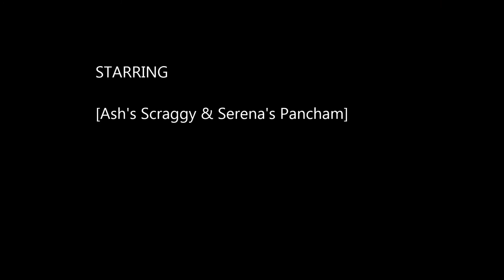Pokemon Donkey Kong Country 2 Music (remix) Ash's Scraggy & Serena's Pancham Kannon's Klaim